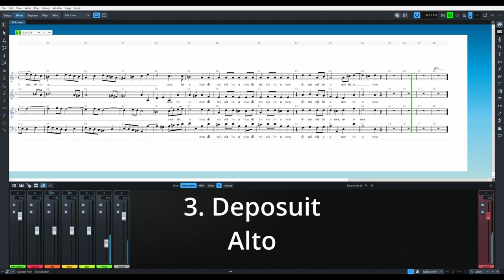Durante Magnificat - 3 Deposuit Alto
Durante Magnificat is a musical composition by the Italian composer Francesco Durante. It is a **five-movement** piece that is part of the vespers service and is typically performed in a church setting ⁴. The piece is written for four voices, strings, and continuo ⁴. The composition is in the key of B-flat major and is believed to have been composed around 1720 ⁴. The piece is also available in a revised 4-voice version that was mis-attributed for many years to Giovanni Battista Pergolesi ⁴.

(6) Magnificat a 4 in B flat (Francesco Durante) - ChoralWiki - CPDL.